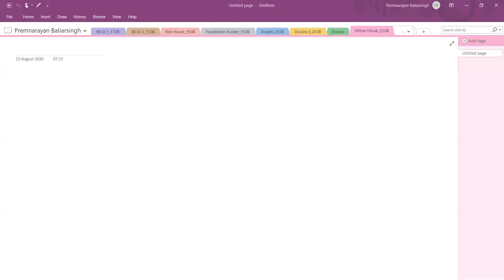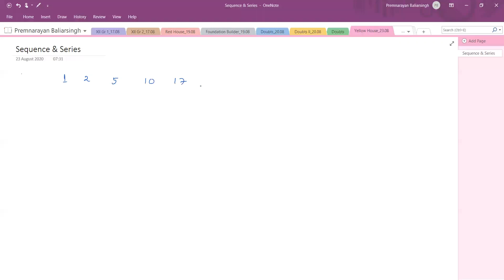Sequence & Series,Assignment discussion,G.P,11th,Yellow House(New)Date-23-08-2020,By-Premnarayan Sir